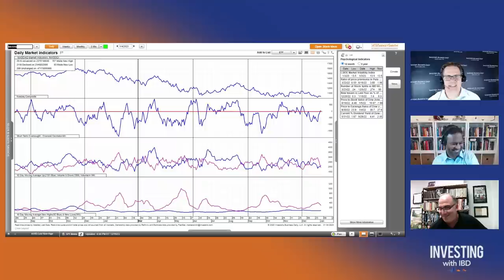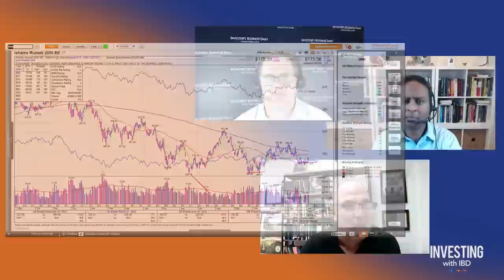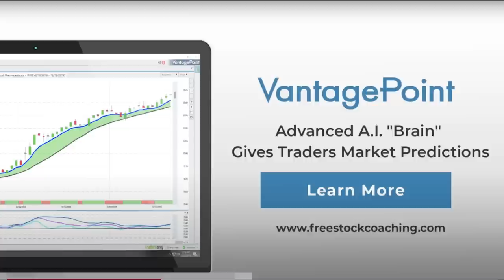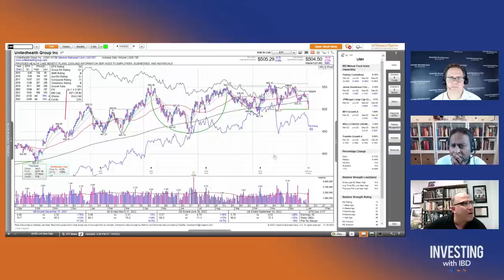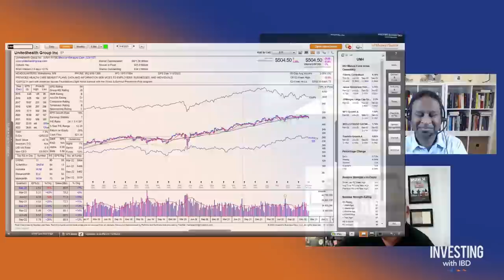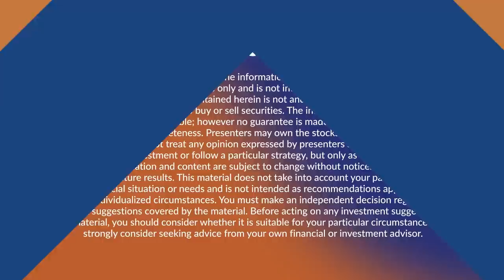Jeffrey Hirsch: What Does History Say About The Current Stock Market Cycle? | Investing With IBD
Jeffrey Hirsch discusses early indicators that help setup expectations for the year. He covers how they worked in 2022 and what they say about 2023.

00:00 Open/Current Market
18:58 Investing Lessons
38:12 Stocks to Watch